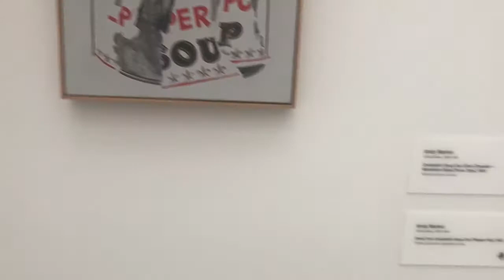Kind Stranger Saved Our lives! 😱